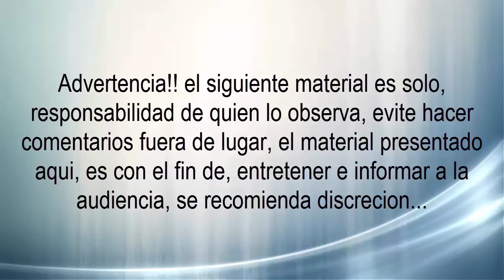Silvers Rayleigh: "Sus conocimientos y discípulos" (Teoría OP)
Buenas amigos y seguidores, hoy les traigo este vídeo sobre el Vice-capitán de los piratas de Gol D. Roger, si hablo de Silvers Rayleigh, sus conocimientos sus relaciones con sus discípulos y sobretodo un poco de teoría, espero sea de su agrado, y recuerden si tienen una opinión sean amables y comenten aquí abajo, gracias...

En vivo en Skype: "Dark Bullet Productions" en el panel de busqueda

NOTA: Lo presentado en este material de vídeo, es una recopilación así como resultado de una labor de investigación realizada por un servidor, el mal uso del material por parte de terceros y personas no autorizadas, se aplicaran las sanciones que marca la ley...